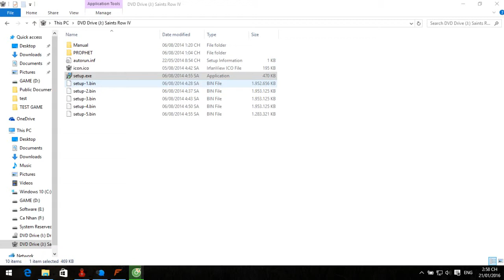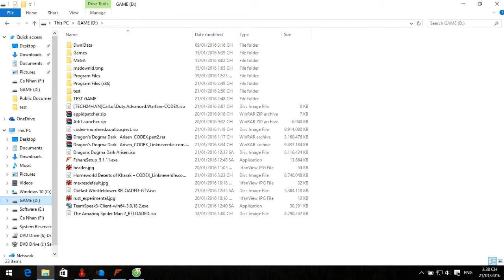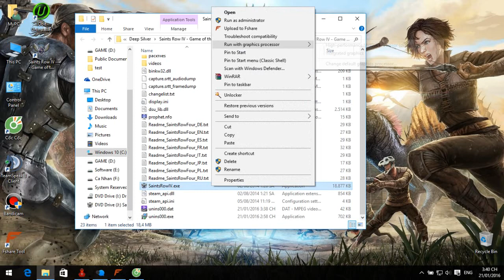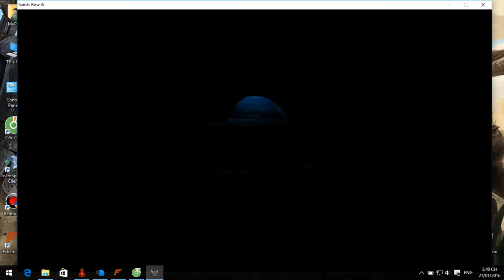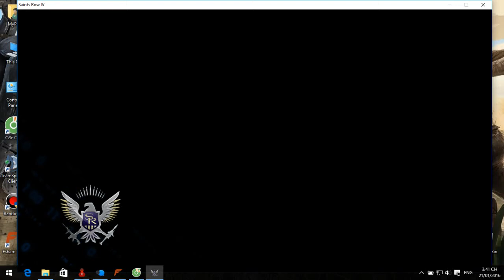[Batgioistudio.com] Hướng dẫn cài đặt Saints Row IV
Nếu thấy video hay hãy cho mình 1 like hoặc 1 subcrise bạn nhé ^.^